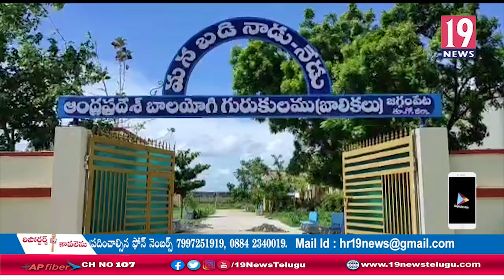బాలయోగి గురుకుల పాఠశాలలో కోవిడ్ కేర్ సెంటర్ ఏర్పాటు చేసినట్టు తెలిపిన జగ్గంపేట ఉపాధ్యక్షులు